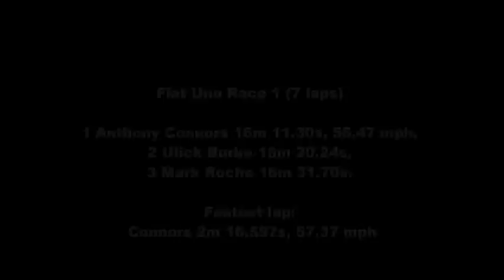Gary Owens - Race 1.wmv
12/09/2010
Leinster Trophy Races
Mondello Park
Gary Owens
Fiat Punto
Race 2
Part 1

Origional Video is 1080 HD